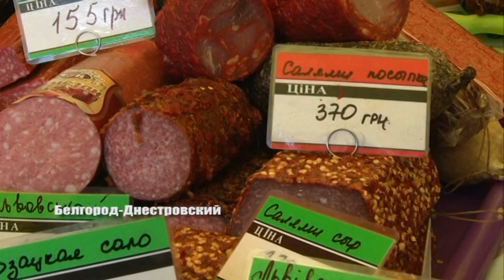"Бессарабское ассорти" на ярмарке часть 1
Что по чём на рынках Бессарабии сама узнаёт и Вам рассказывает Татьяна Коваль